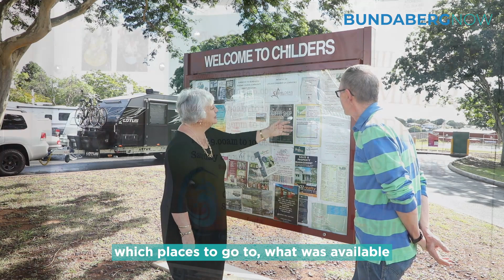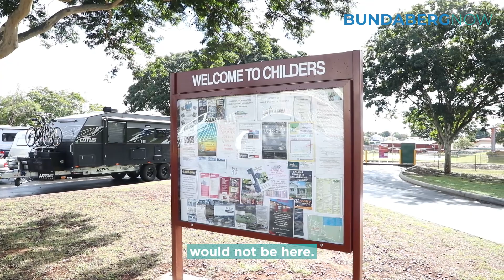Community Grants fund increased to $100,000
Council has added $20,000 to the Community Grants budget, meaning that more clubs and organisations can apply for grants of up to $5,000 for community projects.